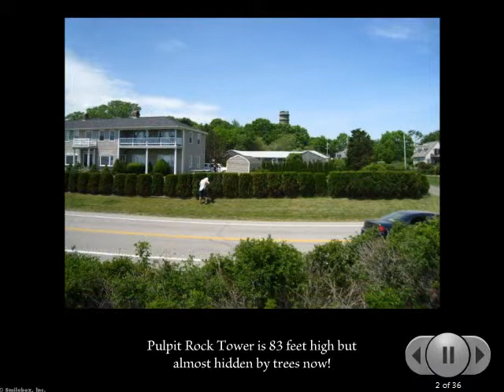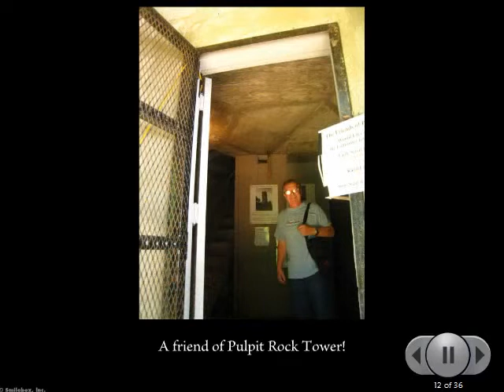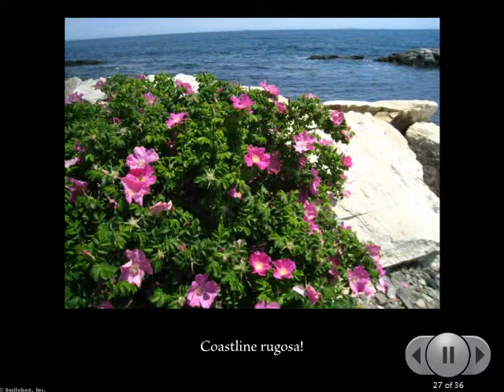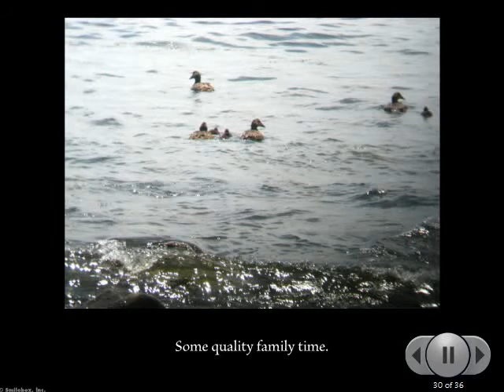Pulpit Rock Tower Open House.avi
Pulpit Rock Tower is a WWII Base Station located on the NH seacoast, in Rye, NH.